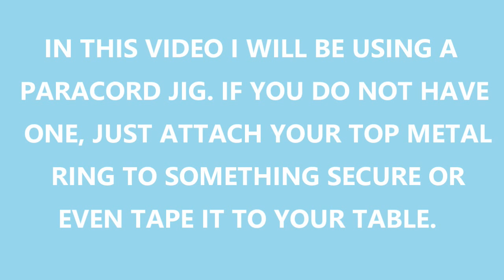HOW TO MAKE A PARACORD COBRA SLIP DOG COLLAR TUTORIAL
This is an easy to follow tutorial that will show you how to make a slip collar for your dog that is comfortable for them to wear and is great alternative to metal chain style for your dog.

List of all the products and equipment I use in my videos

Measurement Guide

1 Foot per 1 Inch in length.